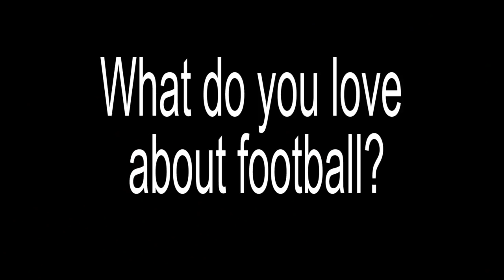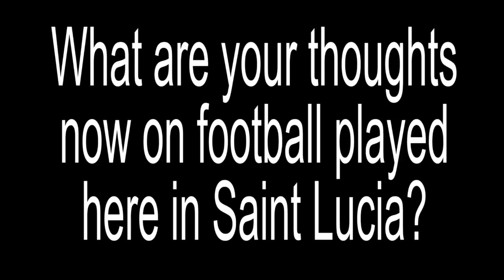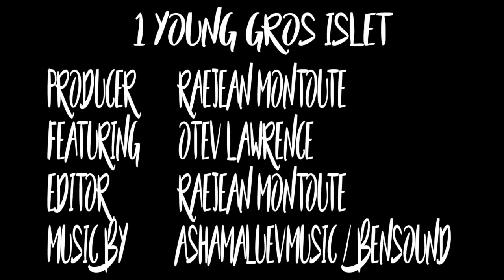Otev Lawrence - Semi Pro Footballer | 1 Young Gros Islet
1 Young Gros Islet is a video series project bent on highlighting the stories, successes and positive movements of youth in the community of Gros Islet. This project aims to alleviate some of the stigma attached to the community especially with regards to its youth.

Today for the launch of this series we highlight Mr. Otev Lawrence, Semi-Pro Footballer born and raised in the community on Gros Islet, who was called to play semi professional football in the country of Trinidad at the age of 16.